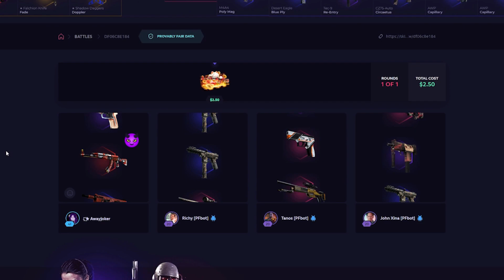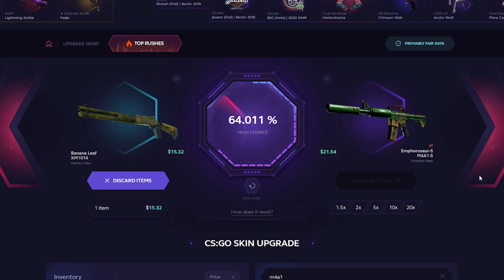THIS CASE MAKING ME PROFIT !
[tags]
skinclub promo,
skinclub csgo,
skinclub upgrade,
skinclub case opening,
skinclub code,
skinclub battle,
skinclub ad,
açilimi skinclub 10 bonus,
skinclub abriendo cajas,
skinclub anguil,
skinclub argentina,
skinclub kasa açılımı,
apertura skinclub,
asylum skinclub,
skinclub bytarifa,
skinclub black,
skin club best upgrade,
skinclub 10 bonus code,
skin club brawl stars,
skin club best case,
skinclub black friday,
skinclub cosmetic doctors,
skin club case battle,
skinclub codigo,
skinclub deni,
dani skin club,
skin club cosmetic doctors,
skinclub de fortnite febrero 2022,
skinclub dragon lore,
skinclub de fortnite,
skinclub dinero gratis,
skinclub de fortnite noviembre,
skinclub email case,
skinclub es falso,
skinclub de fortnite enero,
skin club es confiable,
skinclub 20 euros,
que es skinclub,
skinclub free case,
skinclub free money code,
skinclub facebook,
skin club free money,
skin club fortnite,
skinclub fortnite febrero 2022,
skin club fr,
skinclub gratis,
grefg skinclub,
blue gem skinclub,
gram skin club,
skinclub skins gratis,
csgo skinclub,
bytarifa gaming skinclub,
skinclub hack,
poker skinclub howl,
is skinclub legit,
jordan skinclub,
juicy skinclub,
big jota skinclub,
jorgo skinclub,
como jugar skinclub,
skinclub knife,
skinclub knife case,
skinclub kasa açilimi skinclub,
kenny's skinclub,
skinclub kod promocyjny 2021,
skin club knife case opening,
skinclub o key drop,
skin club legit,
skinclub vale la pena,
skinclub music,
skinclub mejores cajas,
skinclub mejores momentos,
skinclub best moments,
farm m4 skinclub,
miking skinclub,
markins skinclub,
skinclub neilans,
skinclub navidad,
skinclub opening,
okta skinclub,
skin club otvaranje,
skinclub poker,
poker 988 skinclub,
skinclub reviews,
skinclub robleis,
skinclub romania,
skinclub retirar dinero,
skinclub regala 2 cajas,
roknar skinclub,
skinclub como retirar skins,
rubius skinclub,
skinclub stax,
spain skin club,
skin.club staxx,
second skin club,
skinclub staxx code,
skinclub sin depositar,
skinclub toorak,
skinclub trustpilot,
skinclub tarifa,
deni tv skinclub,
skinclub trucos,
skinclub tutorial,
thegrefg skinclub,
tarifa skinclub,
best upgrades skinclub,
como usar skinclub csgo,
mejores upgrades skinclub,
uiwe skin club,
csgo500 level 999 daily reward,
csgo500 strategy,
csgo500 gambling,
csgo500 scavenger hunt,
csgo500 slots,
csgo500 auto bet,
csgo500 best strategy,
csgo500 bux,
500bros cs go,
csgo500 big win,
csgo500 code,
csgo500 christmas event,
csgo500 casino,
csgo500 free code,
codigos de csgo500,
csgo500 estrategia,
csgo500 event,
csgo500 free bux,
csgo 500 fps,
flip 2k csgo500,
csgo 500 iq plays,
csgo500.io,
csgo500 jackpot,
csgo500 katlama,
csgo500 legit,
gamdom
csgo500
rollbit
csgopolygon
gamble
Xposed
roobet location checkpoint bypass,
roobet location verification,
roobet losing money,
roobet legit,
roobet live blackjack,
roobet mines strategy,
roobet mines big win,
roobet max win,
roobet monopoly,
roobet mines 10 bombs,
roobet mines steve will do it,
roobet million dollar win,
roobet nelk,
roobet nordvpn,
roobet not working with vpn,
roobet nft,
roobet not working,
roobet not available in region,
roobet news,
roobet new movie,
roobet on iphone,
roobet owner,
roobet on phone,
roobet one time location checkpoint,
roobet or stake,
roobet on a budget,
roobet ordinary gamer,
roobet on macbook,
roobet plinko,
roobet part 6,
roobet poker,
roobet part 5,
roobet part 4,
roobet predictor,
roobet part 2,
roobet quora,
stevewilldoit quit roobet,
roobet rocket,
skinclub 10000 tl katladik şans benden,
skinclub 15,
skinclub 10,
skinclub 100 dolares,
skinclub 15 bonus,
skinclub 15 dolares,
codigo skinclub 15,
skinclub 2022,
skinclub 2021,
como funciona skinclub 2021,
skinclub 50 dolares,
skinclub 5 dolares,
skin club 69 remix